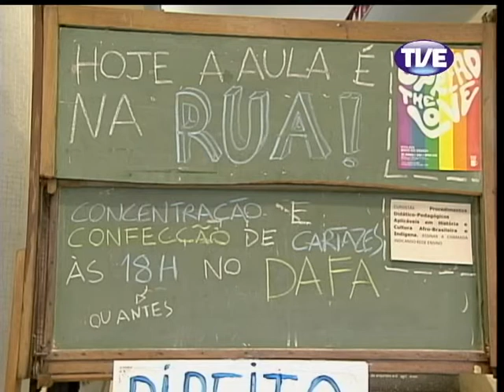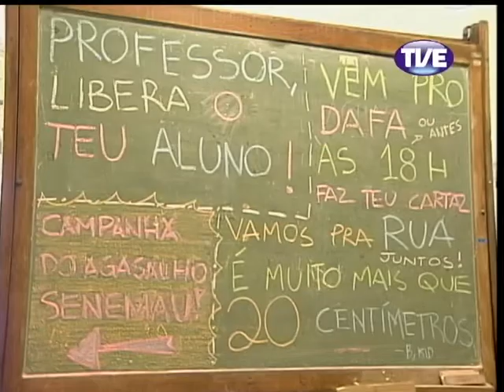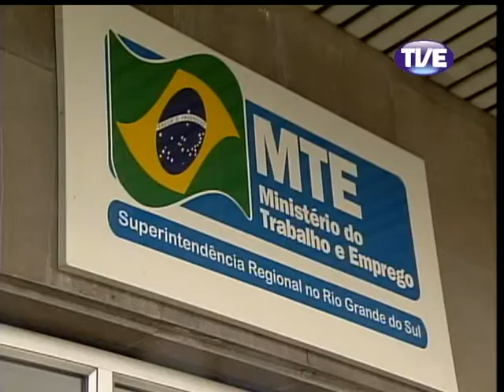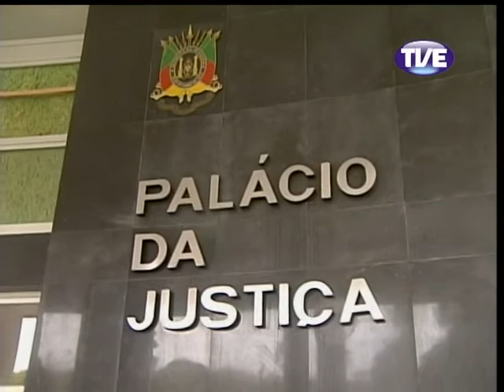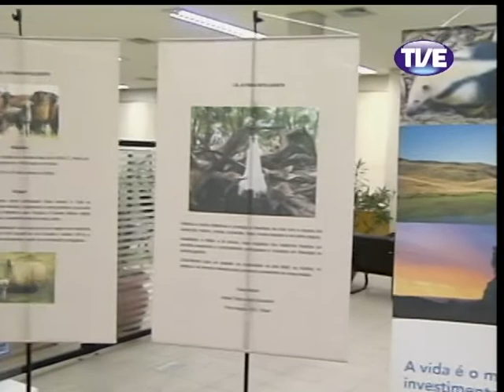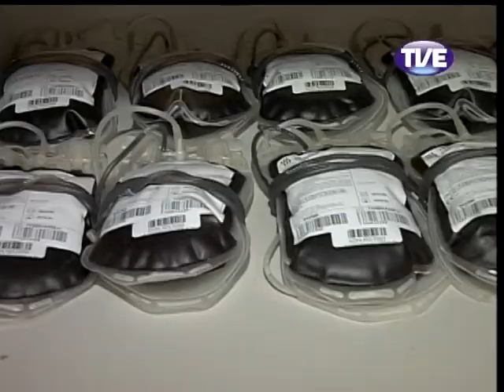Jornal TVE 2 Edição 20/06/2013